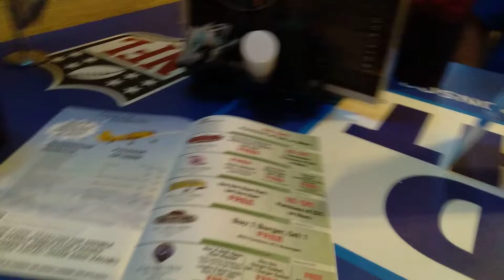mainline bar and grill, downer, Minnesota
great food at a great price

send mail to:
saltyassassins
606 3rd Avenue ne
Dilworth, Minnesota
56529